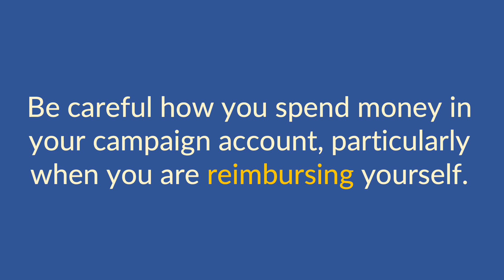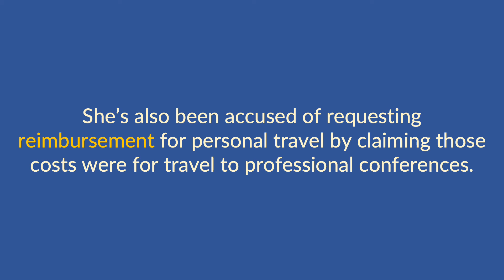reimburse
The term "reimburse" is defined, pronounced, and used in a few examples.